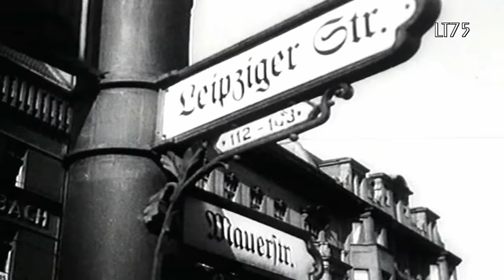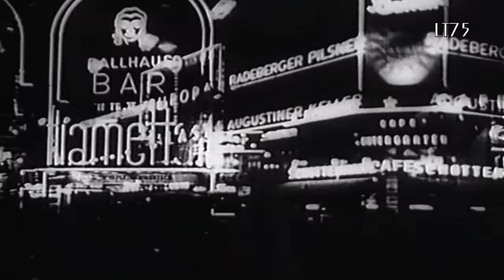"Hm Hm, Du bist so zauberhaft" ... Rudi Schuricke & Hans Carste & sein Orchester (1941)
"Hm Hm, Du bist so zauberhaft" (Lit Hm Hm, you are so enchanting) is the German version of the popular Czech song "Hm-Hm" by Leopold Korbar. The song became very popular and many recorded versions exist. The version presented in this video was recorded by the Hans Carste orchestra with excellent vocals by Rudi Schuricke and a female backing group.

Hans Carste (1909-71) was a succesful composer and conductor who arrived in Berlin in 1931 after working in Vienna and Breslau. He composed film music and as well as songs for the stage. Electrola offered him and his orchestra an exclusive recording contract and he recorded many high quality sides for them. Like so many Hans Carste joined the NSDAP in 1933.Iin 1942 he was drafted and sent to the Eastern front. He was badly injured and captured by the Red Army. He was released in 1948 and returned to Germany. He became one of the musical directors at the RIAS radio station in Berlin and once again worked for the stage and the movies. In 1957 he became president of BIEM in Paris. He withdrew from all activities in 1967 due to illness. He died in 1971. One of his best known compositions is the opening tune of the "Tagesschau" - the TV news broadcast.

Another version by Adolf Steimel and his ochestra with vocals by Herta Berlo can be found in my channel :

Electrola

EG 7164 / ORA 4908-2

Berlin,
1941

Record in good condition

This record was recorded with a Grado 78e cartridge and stylus. As little restoration as possible was done.